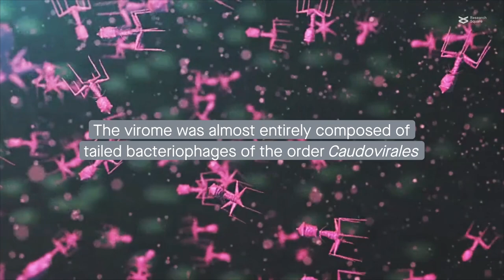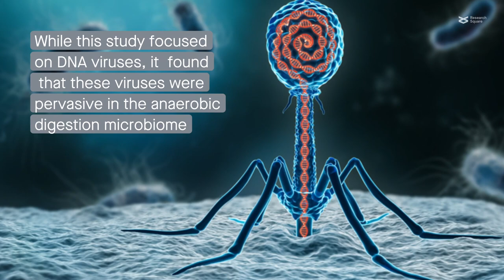Analysis of the anaerobic digestion metagenome under prophage-inducing stressors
Rossi et al. "Analysis of the anaerobic digestion metagenome under environmental stresses stimulating prophage induction." Microbiome (2022)